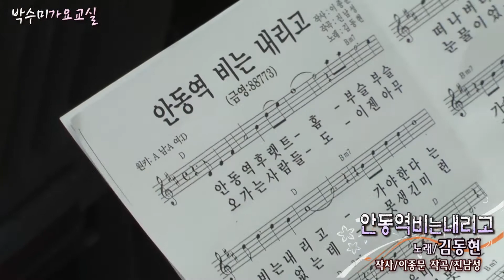가수김동현/안동역비는내리고 [박수미가요교실]